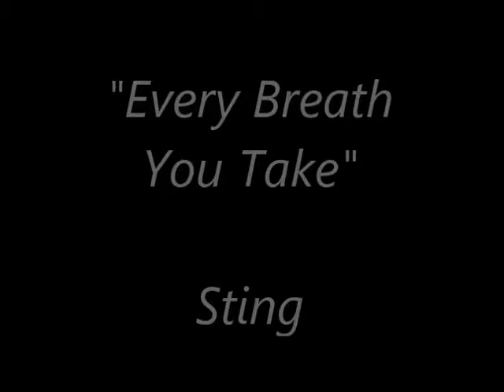Rich Parsons- Every Breath You Take LIVE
Midlands based solo musician RICH PARSONS performs a live version of Sting's 80s classic hit. Recorded live on Samsung phone for the video and sound fed through a mixing desk/ Tascam studio.